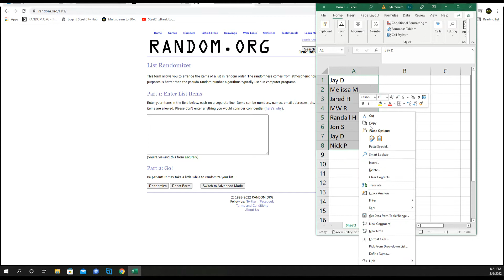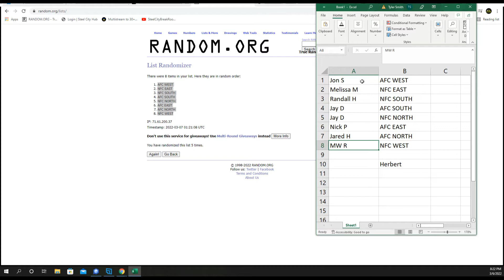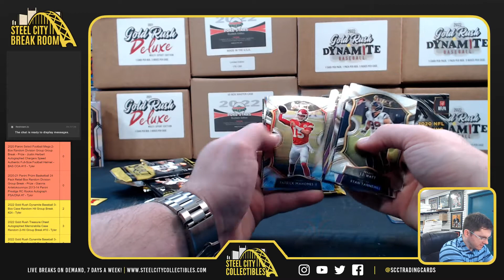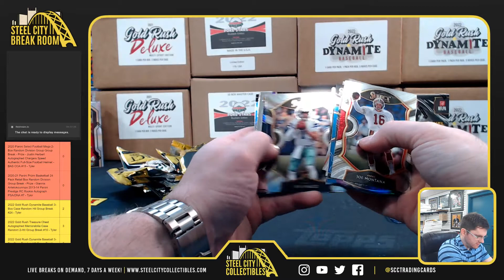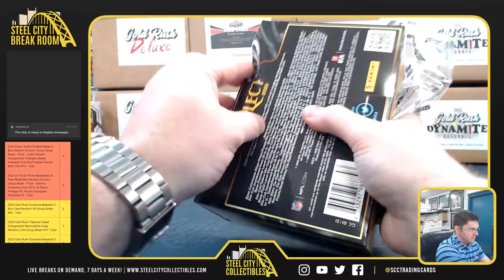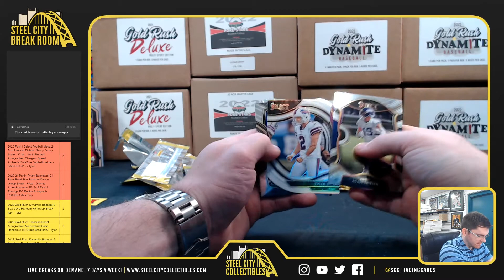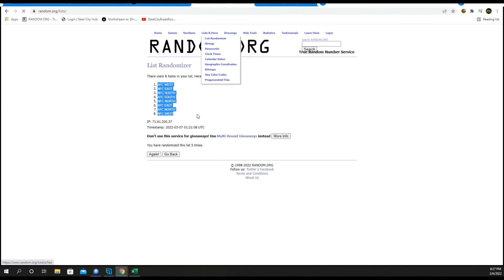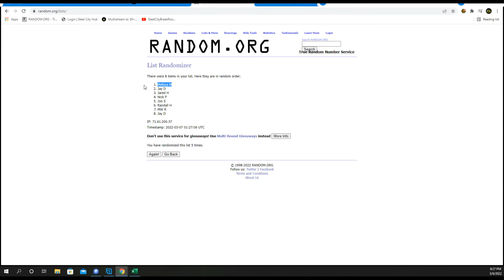2020 Panini Select Football Mega 2-Box Random Division Group Group Break - Prize -Justin Herbert #15